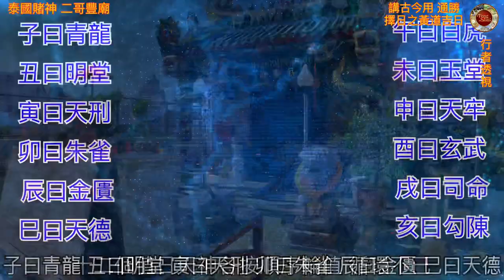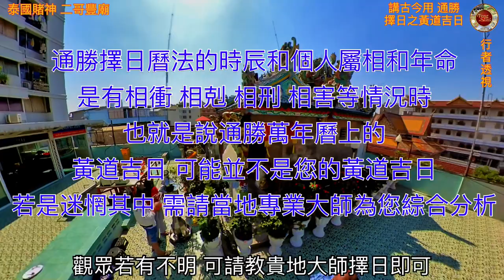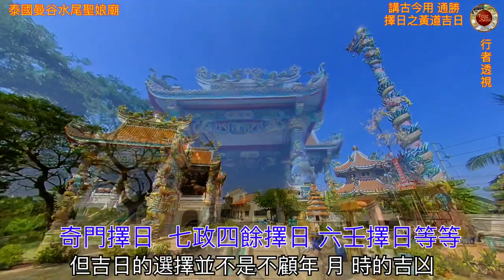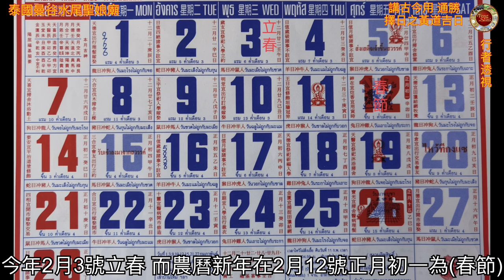話 黃道吉日 講古今用(5) 二哥豐 扭轉運勢 提升運氣萬事順利 事業旺偏財 旺賭運平步青雲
0:00 泰國賭神 二哥豐
2:40 十二個建神日 循環不已
4:00 二哥豐神靈前 祈願
5:10 重復講述各黃黑道吉凶禍福
6:08 六神所值日為黃道吉日
二哥豐 一生充滿傳奇色彩 更集天地會首領 賭王 巨富商人 華僑領袖等集於一身 凡受過他恩惠的人 天地會兄弟 都將他當作神靈般來供奉 其中最大的原因是二哥豐夠英雄 夠義氣又樂善好施 愛幫助貧窮百姓 更多的二哥豐史蹟資料觀眾可上谷歌搜索

佛牌商文宣 說法是 二哥豐牌 可助扭轉運勢 提升運氣 萬事順利 旺官運 能使事業 平步青雲 旺賭運 旺偏財 旺投資 指引財路等功效 這是無可否認事實 經商者 佩戴二哥豐可以助生意興隆 財氣旺盛 做事一帆風順 能把握時機轉運 改變人生的機會

為大家 祈願 世界健康祈求 平安 健康快樂 早離疫情 早日回工作崗位打拚 恢復過去的繁榮與幸福

是的！二哥豐廟就在警局樓上！甭想！就是要由這個車道進去 進去後再右轉彎 你會看到樓梯往上走 就能看到電梯 🛗
Plubplachai 1 Metro Police Station 161 Phlap Phla Chai Rd, Pom Prap, Pom Prap Sattru Phai, Bangkok 10100泰國

除了二哥豐牌 還有可租請家中供奉的二哥豐金身像 祈福 許願 話說回來雖然家中各神明靈驗⋯⋯ 但大家在 擇日 擇時 都要擇個「黃道吉日」之說 尤其是在結婚 嫁娶 破土動工 搬家 開市 開張 進賭場等重要的時刻 都會找位大師擇個黃道吉日 那麼 到底什麼是「黃道吉日」呢  講古今用  通勝解說 黃道吉日

所謂「黃道」是古代中國人的曆法以天干 地支紀日 由此制定出黃黑道日 黃道主吉 黑道主凶 而黃道在天文學上指的是 人們在地球上所看到 地球每年繞太陽公轉一周的天體恆星之間運行的軌道 稱之為黃道

十二個值日天神各按順序輪值 循環不已 子曰青龍 丑曰明堂 寅曰天刑 卯曰朱雀 辰曰金匱 巳曰天德 午曰白虎 未曰玉堂 申曰天牢 酉曰玄武 戌曰司命 亥曰勾陳 而這十二個天神所主 分掌吉凶不同

其中 青龍 天德 玉堂 司命 明堂 金匱 稱為六黃道日 這黃道六神值日之時 諸事皆宜 不避凶忌 即為「黃道吉日」 另外六神值日時則反之

很多人可能比較關心黃道吉日的推算 而黃道吉日的推算 主要分兩種方法：一種是「十二建星」又稱小黃道吉日 另一種是「十二神煞」又稱大黃道吉日

十二建星分別指的是 建 除 滿 平 定 執 破 危 成 收 開 閉十二日
其中「除 危 定 執 成 開」是黃道吉日 其餘「建 滿 平 收 破 閉」是黑道日 為了方便記憶 十二建星黃黑道日歌「建滿平收黑 除危定執黃 成開皆可用 破閉不可當 」

關於擇日推算法 子年子上起建 丑為除 依次順數 丑年 丑上起建 寅為除 余皆仿此類推 觀眾若有不明 可請教貴地大師擇日即可  黃道吉日在我們用事擇日趨吉避凶提供了一定的參考與選擇 這種擇吉文化自古以來已深入華人的思想 無時無刻的影響著華人的生活 已經形成了一種習俗

再重複一次  神煞有年 月 日 時之分 各有所主 吉日的選擇主要是對日的選擇 就象命理八字一樣重視日元 但吉日的選擇並不是不顧年 月 時的吉凶 而要相互 綜合選擇 黃道黑道神煞有青龍 白虎 明堂 天刑 朱雀 金匱 天德 玉堂 天牢 玄武 司命 勾陳 選擇法是將青龍 天德 玉堂 司命 明堂 金匱稱為六黃道 所謂黃道吉日就是這六神所在的日子 這六神所值日的那一天叫黃道吉日 指百事吉利 不避凶忌 萬事如意

今年曆法中看到2021年立春是2月3號的  22時：58分：39秒，星期三 農曆十二月廿二 今年2月3號立春 而農曆新年在2月12號正月初一為(春節) 在漢代 曆法曾多次變革 那時曾將24節氣中的立春定為春節 這種曆法曾延續了兩千多年 直到1913年 當時的中國 國民政府正式下了批文 明確指定每年的正月初一為春節 此後立春日 僅作為24個節氣之一 並傳承至今

立春作為節令早在春秋時就有了 那時一年中有立春 立夏 立秋 立冬 春分 秋分 夏至 冬至 八個節令 是區分公轉運模式對於地球影響的八個關鍵節點 雨水 驚蟄 清明 穀雨 小滿 芒種 小暑 大暑 處暑 白露 寒露 霜降 小雪 大雪 小寒 大寒等十六個則反映了四季中更細微的氣候變化

到了 禮記·月令 一書和西漢劉安所著的 淮南子·天文訓 中 24個節氣的記載 而二十四節氣的命名反映了季節和氣候的變化⋯⋯同時也是各門風水師必研習的法門之一

視頻內容 擇日 擇吉 是華夏文化悠久的歷史文化 流傳至今的傳承 這也是華夏傳統智慧思想 古語有雲  伺機而動 見機而行 觀機而動  待時而發 既 擇日 擇時 擇吉之概念